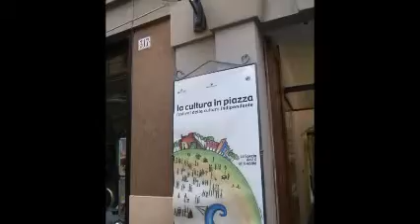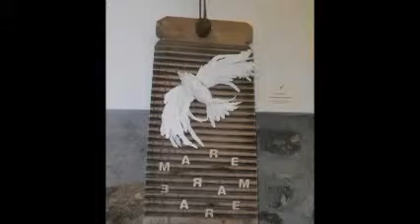Parole in Forma, Giardino degli Oleandri (Via Prione 319)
Mostra del Festival della cultura indipendente